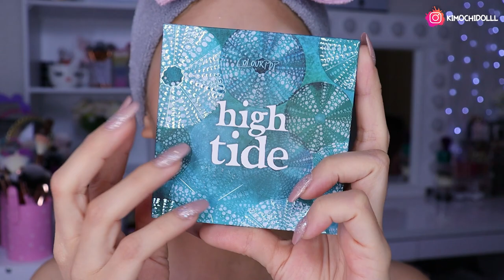MAQUILLAJE PERRON Q LES DEBÍA CON LA PALETA HIGH TIDE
🌸bienvenida

cualquier producto de la tienda de colourpop utiliza

       🌻TIENDAS FAVORITAS